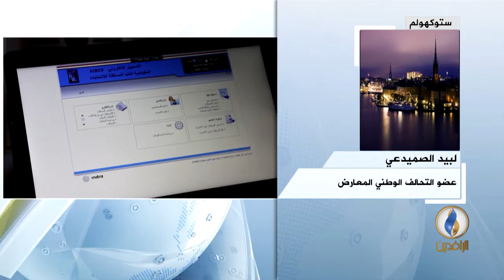مداخلة لبيد الصميدعي بشأن الصراع السياسي والتسقيط بين الأحزاب الحاكمة قبيل الانتخابات